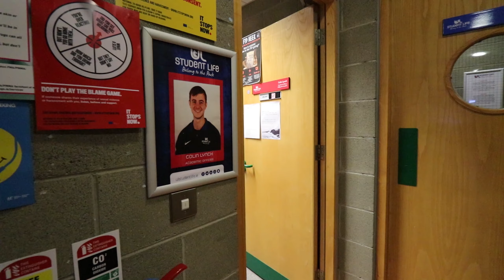UL Student Academic Officer Video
Have you ever wondered what it is like to be The UL Student Academic Officer? Watch below as our current UL Student Academic Officer, Colin Lynch gives you the perfect description.
Drop in to Colin, Monday 5pm-6pm to find out more.